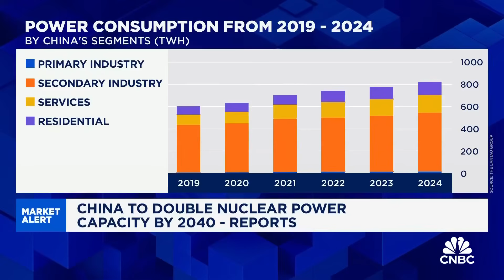China is at a turning point for the next generation of clean technologies: Analyst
David Fishman, principal at The Lantau Group, says that when it comes to next-generation clean energy technologies like carbon capture and green hydrogen, China seems to be making progress in iterating and scaling them up, and that nuclear energy fulfills a very important part of China's energy mix that renewables don't.